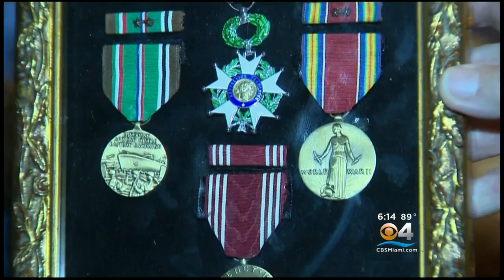Miami Survivor Of D-Day Needs Your Help